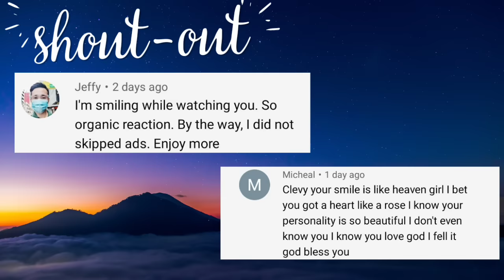The cutest thing you'll see today | Jhong Hilario's 2 Year old daughter sings 'Fly me to the moon'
SARINA HILARIO TWO YEAR OLD SINGING FLY ME TO THE MOON (COVER)